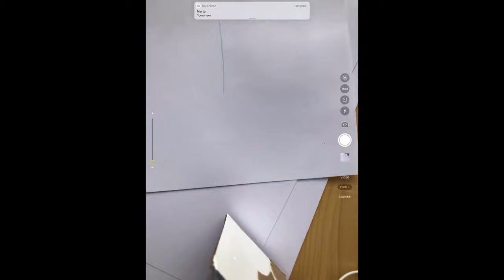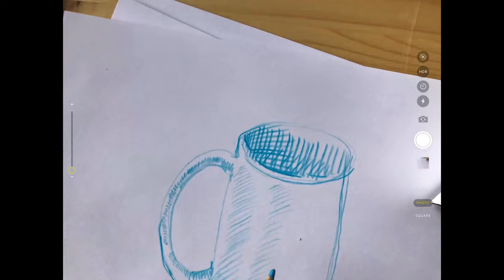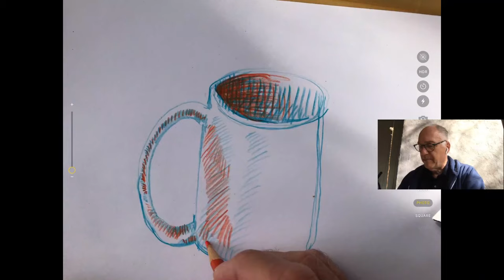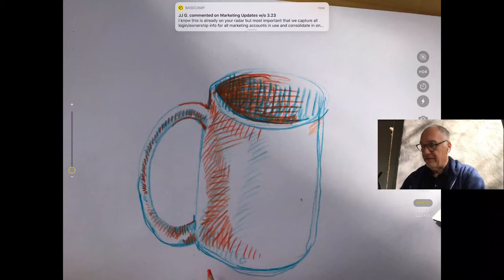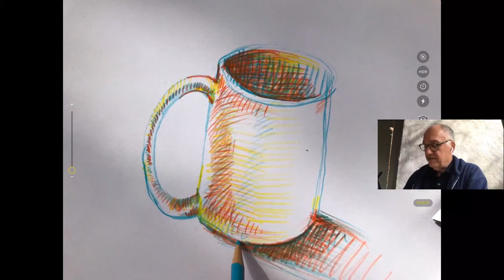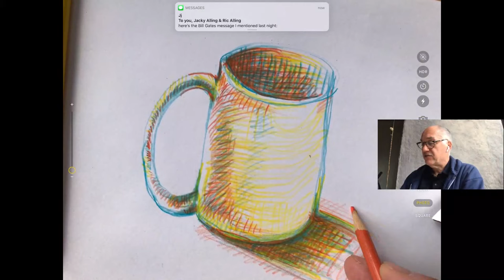Colored Pencil Magic!: Live Drawing Party: March 25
Learn some new colored pencil techniques. Join us for a fun, de-stressing drawing experience with Danny Gregory.  For all levels.
Today's lesson is from our course "Colored Pencils" and is taught by Katya Tikhova.